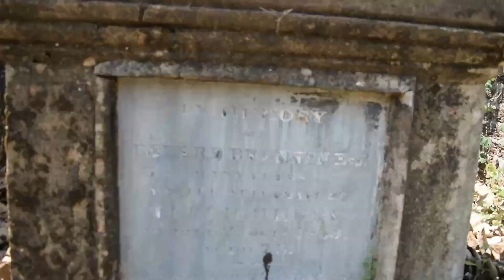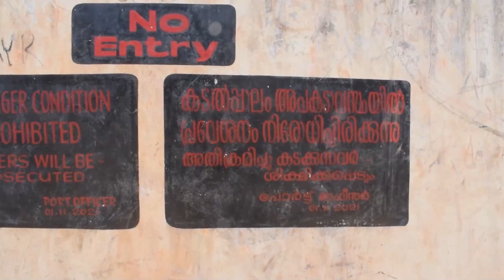THALASSERY | Kerala Tourism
തലശ്ശേരിയിലെ കോട്ടയും കടൽപ്പാലവും ഗ്രാഫിറ്റി സ്ട്രീറ്റും കണ്ടുകൊണ്ട് ഒരു ചെറിയ ട്രിപ്പ്.

Feedbacks 👉🏽  Instagram/Lalkumbla

Gears 👉🏽 Nikon D3300
            Lens  Nikkor 18 - 55, Nikkor 70 -300

Music 👉🏽 Infraction